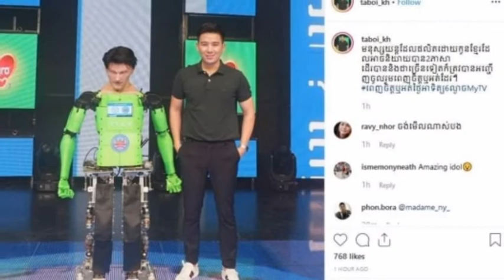រំភើបណាស់!! មនុស្សយន្តដែលផលិតដោយកូនខ្មែរ អាចនិយាយបាន2ភាសានោះ នឹងត្រូវបានអញ្ជើញចូលរួមកម្មពិធីពេញចិត្ត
Very excited !! Robot produced by Khmer-speaking children will be invited to the event.